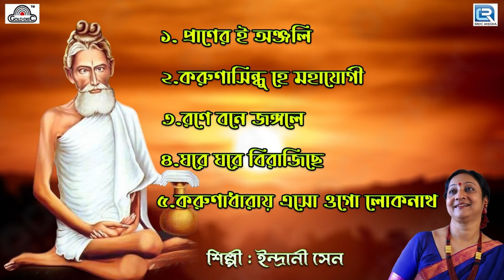লোকনাথ বাবার গান | Lokenath Babar Gaan | Indrani Sen | Bengali Devotional Song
✽ Song : 1.Praner E Anjali
                 2.Karuna Sindhu He Mahayogi
                 3.Rane Bone Jangale
                 4.Ghore Ghore Birajiche
                 5.Karunadharay Eso Ogo Loknath
✽ Artist : Indrani Sen
✽ Lyrics : Shyamal Sengupta
✽ Courtesy : Swallow Cassettes Industries
✽ Language : Bengali
✽ Genre : Devotional
✽ Label : Gold Disc
✽ Digital Partner : RDC Media Pvt Ltd